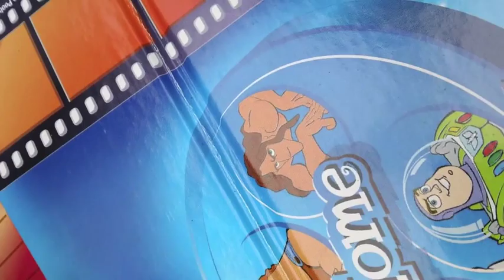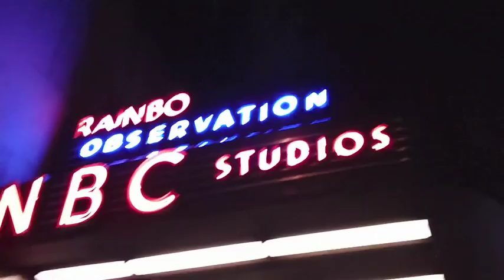The SNL Experience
24 hours on a city sidewalk has never been more worth it